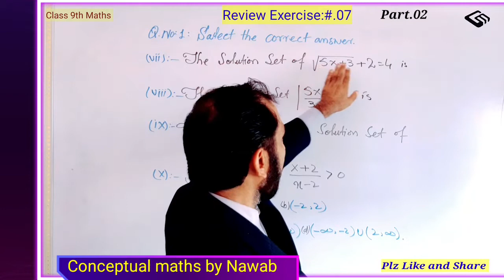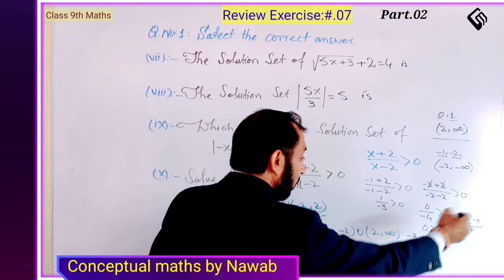Class.9th.Maths||Review Exercise CH:#.07||Part:02||Q.No.1.vii.viii.ix.x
how to choose the correct answer and get 100%marks class 9th maths ch.#.07. Review Exercise .CH.#.7part.02

class 09th math review exercise ch.7 Class.9th math

conceptual maths by Nawab

 Important Board pattern questions
Class 09th maths  exercise CH.#07
In this vadio you will learn how to solve the correct answer and  questions in board examinations.How you can choose right answer with out making mistaks also with easy tricks.

These topics from Class.09th science group textbook at  chapter no 7

Questions mostly from these in board exams.

For more vadio of conceptual maths by nawab

also for more vadio of conceptual maths by nawab

if you have any questions than you can go comments box.